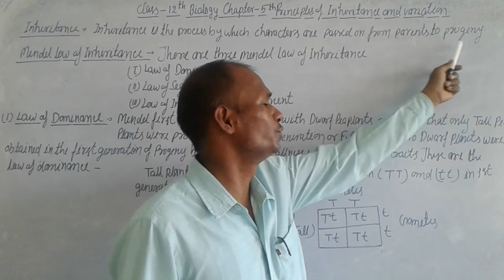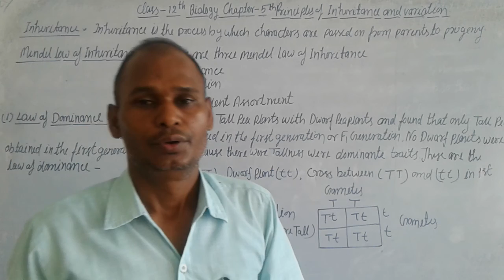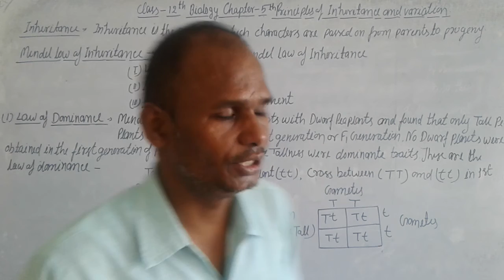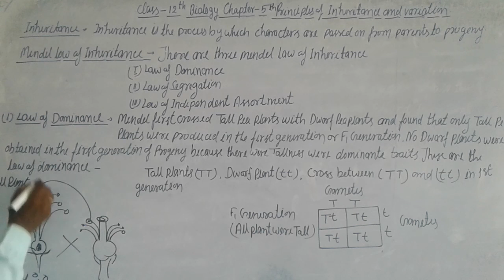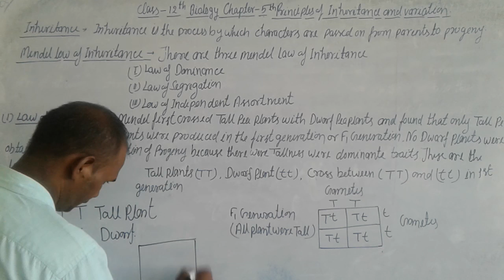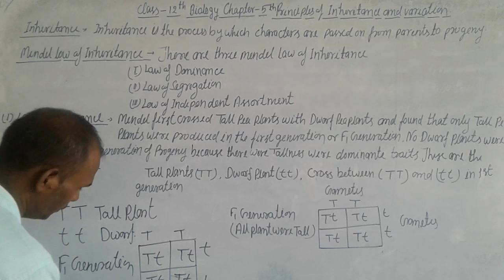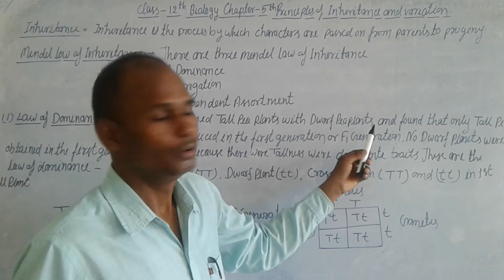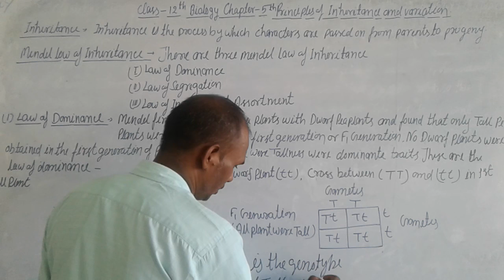class 12bio chapter 5th part 1st date 23-072021